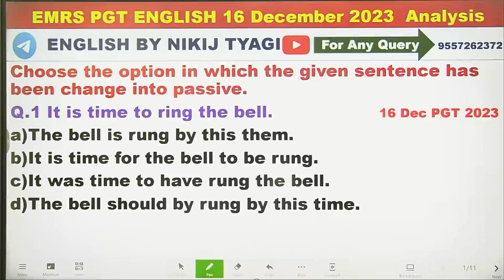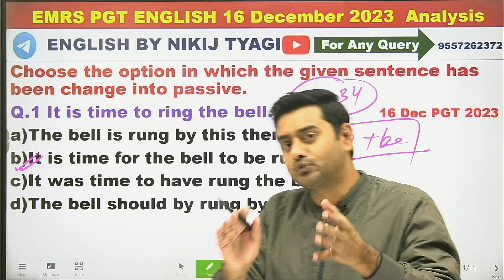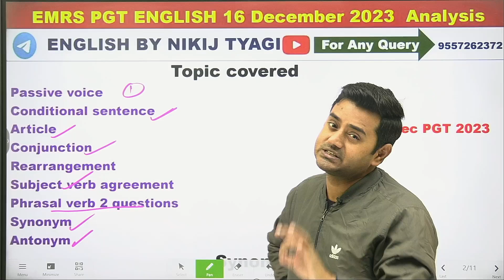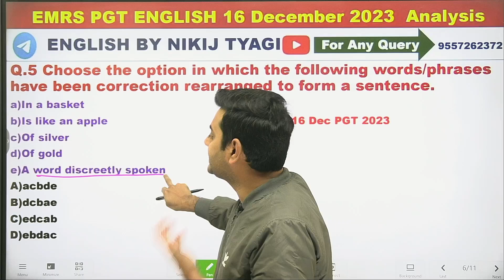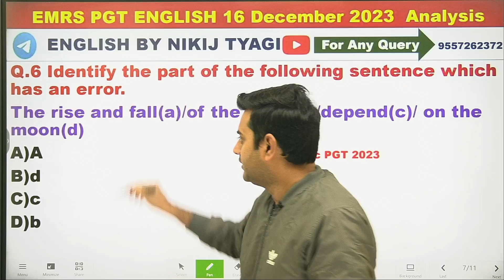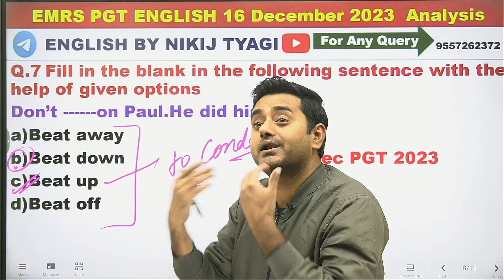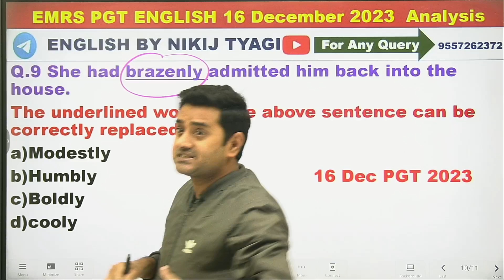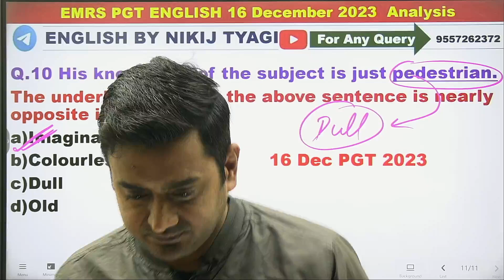EMRS PGT English Answer Key 2023 |EMRS PGT English Paper Analysis 2023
EMRS PGT English Answer Key 2023 |EMRS PGT English Paper Analysis 2023 |EMRS PGT Analysis |EMRS Question Paper |EMRS PGT Exam